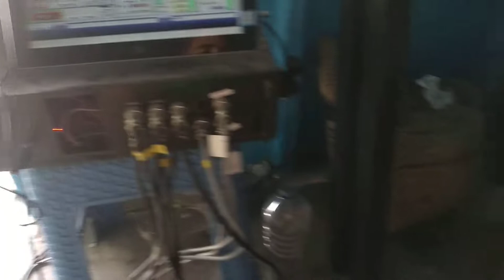Pemotongan aluminium dengan pendingin air cnc router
feedrate 200mm/min

akurasi terjamin. spindle bisa awet dan mata milling long live...